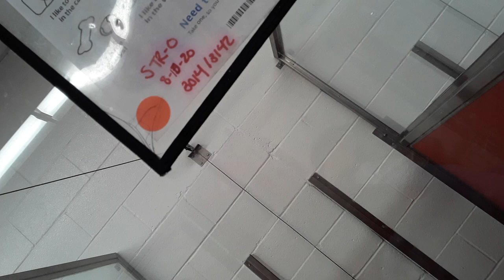Old film❤️Luna (Praline) 4y A613258 Kennel 11 Pod 1 PACC shelter orange STR o❤️old 20200806 152423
❤️Luna (Praline) 4 Yr Old A613258 Kennel 11 Pod 1 PACC shelter orange STR o❤️ Luna is a lovely doggie❤️ Luna is responsive❤️ Luna is very curious regarding snacks❤️ Luna showed me how she could park herself down for a goodie❤️ Luna shared a bunch of nice eye exchanged❤️ Luna is a good one❤️❤️❤️